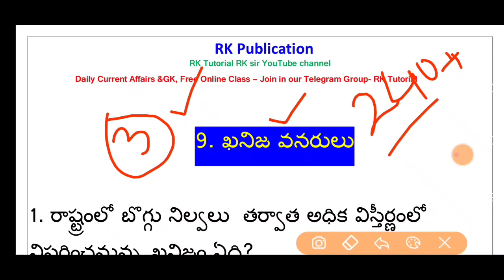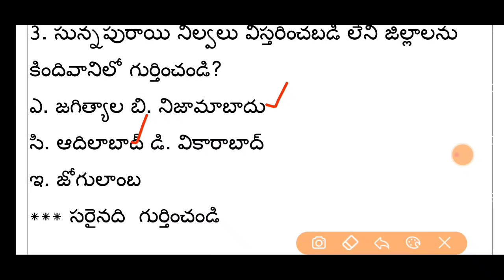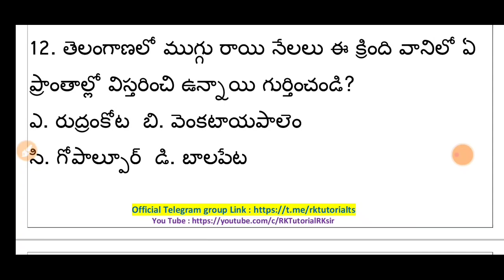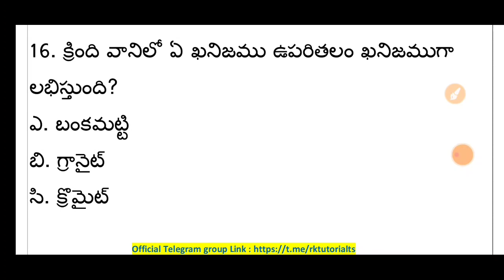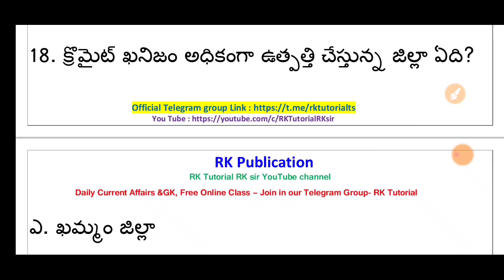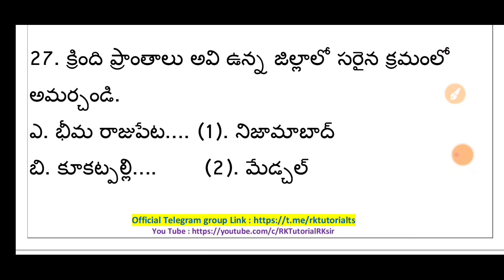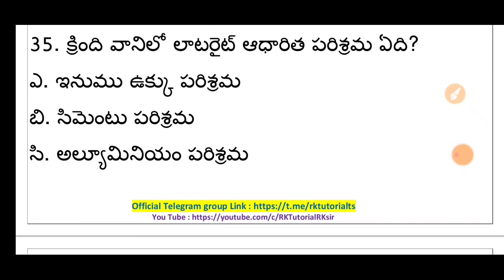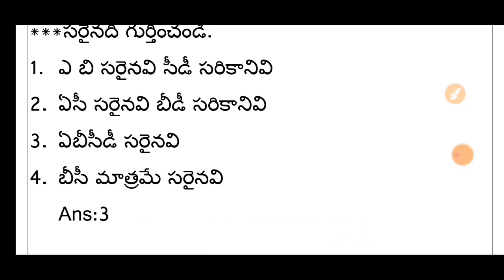తెలంగాణా జాగ్రఫీ 33 జిల్లాల సమగ్ర సమాచారం-9 | Telangana Geography Latest 2023 | Groups, Police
world geography indian geography and geography of telangana state,